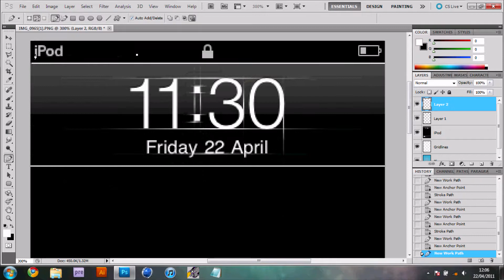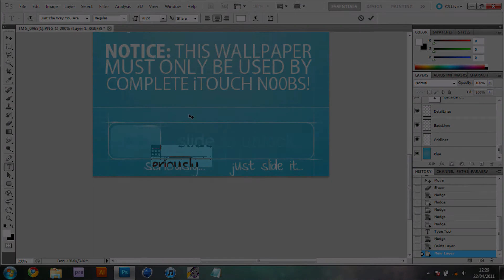Speed Art | 10 | iPhone/iPod Touch Blueprint Wallpaper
My first iTouch device wallpaper. This is designed for the lock screen, not the home screen for newer devices. Unfortunately, it's made for older devices so it's only 320x480 pixels but it's still the correct dimensions, so it should just look a little pixel-y. Anyways, I hope you like the new size. xD